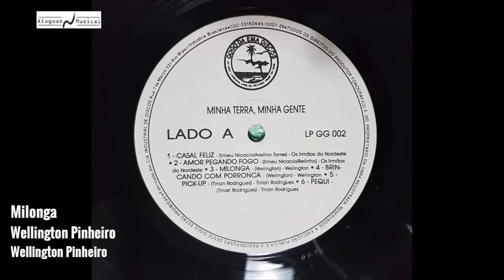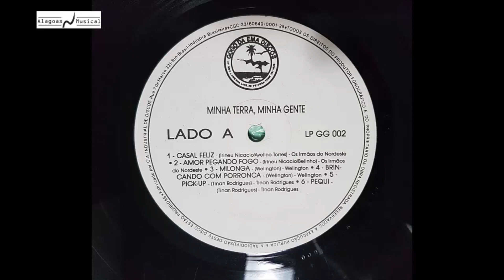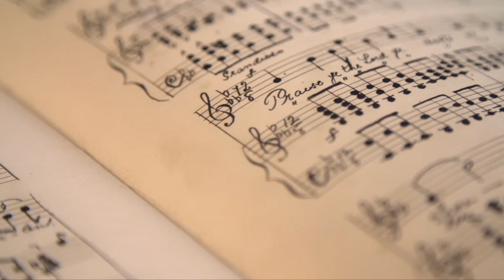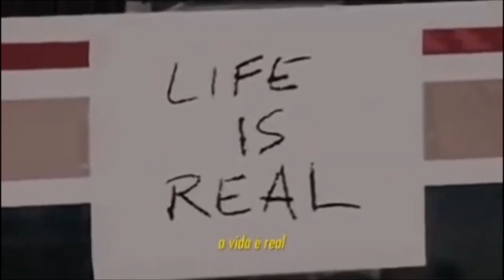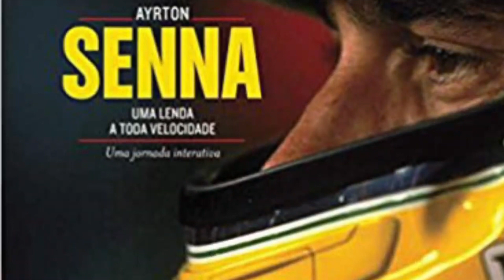VIDA DE MÚSICO (WELIGTON PINHEIRO) 23 01 23